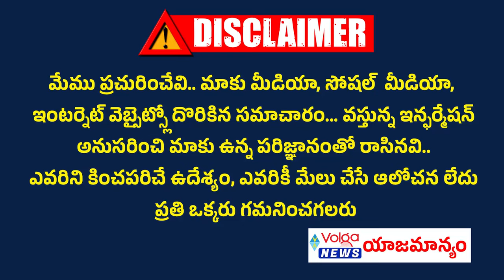నంద్యాల నియోజకవర్గం లో గెలుపు ఎవరిదీ | Who Will Win In Nandyal Constituency | Ycp | Tdp | Volga News